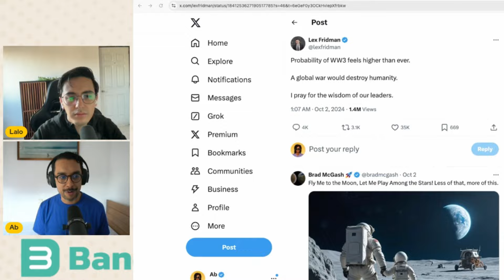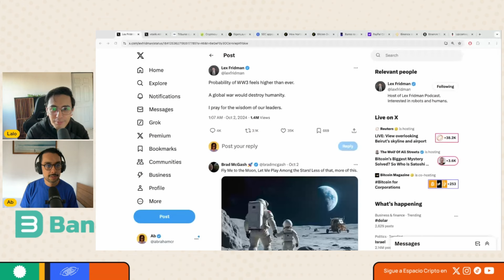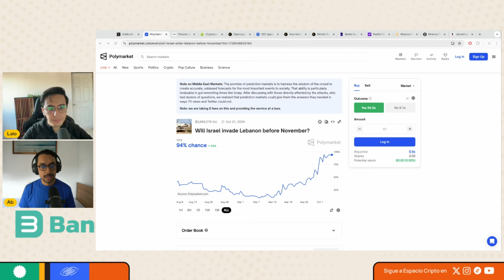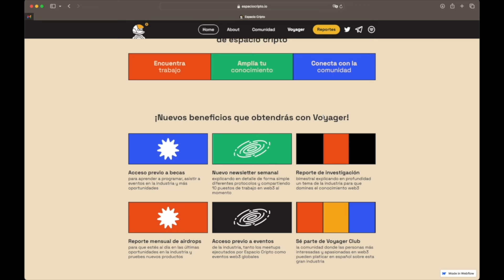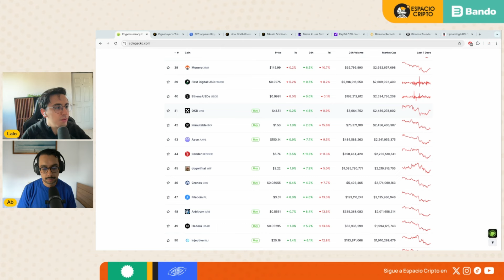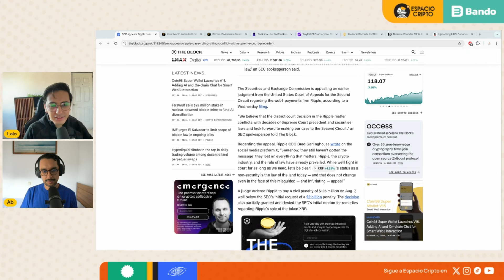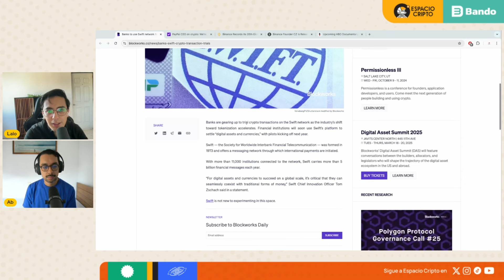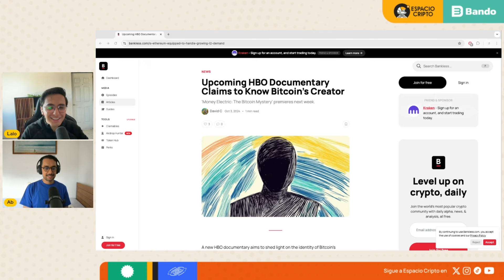¿Por qué Bitcoin cayó tras el conflicto entre Irán e Israel?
En este Navegando, Lalo y Abraham discuten sobre las implicaciones de la guerra del Medio Oriente en la economía cripto y global; Cómo Polymarket ofrece información y un vistazo al panorama del escalamiento bélico, Corea del Norte entrando de una manera muy inesperada a la industria cripto, SWIFT entrando a los bancos con activos digitales, CZ saliendo de la cárcel recibiendo una sorpresa muy grata, el nuevo documental que (supone) revela la identidad del fundador de Bitcoin, Satoshi Nakamoto; y muchas noticias más!

Compra criptomonedas FÁCIL: bando.cool

00:00 Intro
01:20 La Guerra Escala
07:50 Polymarket Ante la Guerra
15:55 Ads
18:22 Comentarios Finales sobre Polymarket
20:44 Precios
25:54 Eigen Layer Abre sus Transacciones
27:32 SEC vs Ripple (Otra Vez)
28:37 Corea del Norte se Infiltra en Cripto
33:14 SWIFT con Cripto, en los Bancos
36:11 Binance en Argentina/ CZ Sale de la Cárcel
38:12 'Money Electric' La Identidad de Satoshi
40:08 Outro